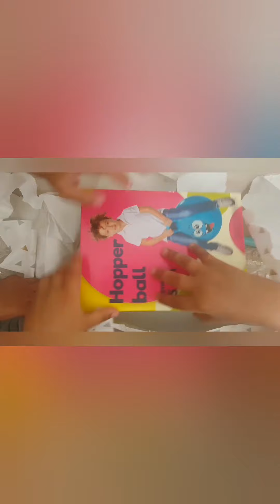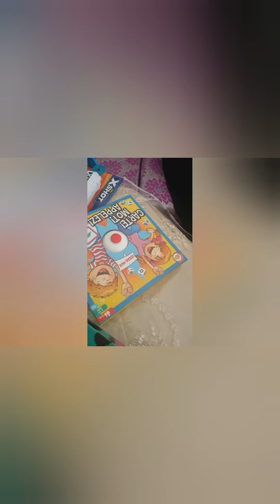عملت مفاجأة لولدي ياااا سلام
الموسيقى تماسكت